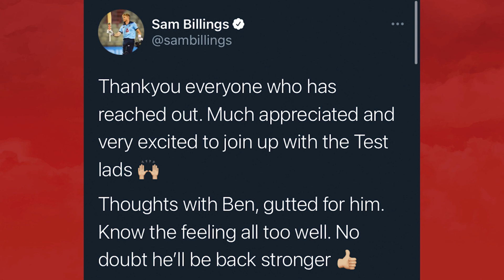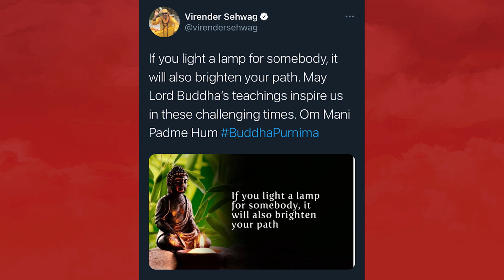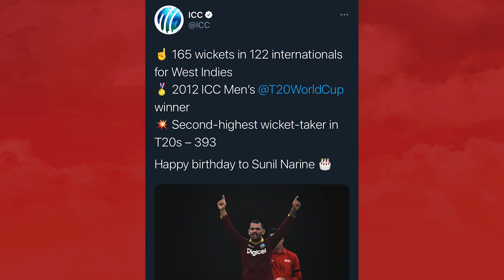ICC ODI Player Ratings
Check out today's video for tweets on- unfortunate Ben Foakes, @Mustafiz90 & @Officialmiraz break in Top10 of ICCRankings, Martin McCague’s Side of Story, Wishes Galore Vesak & BuddhaPurnima Spectators to be back for ENGvsNZ